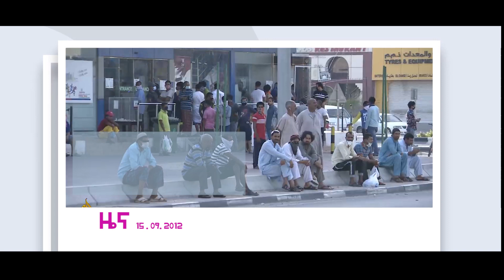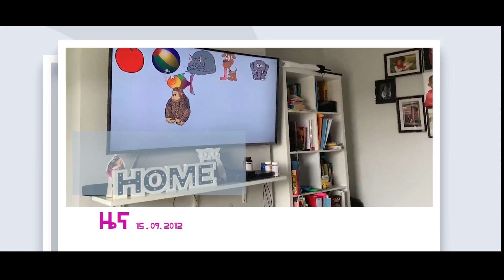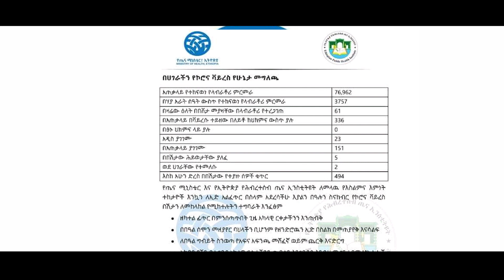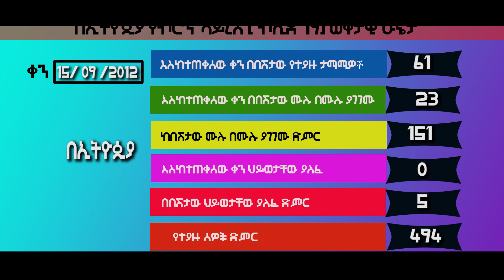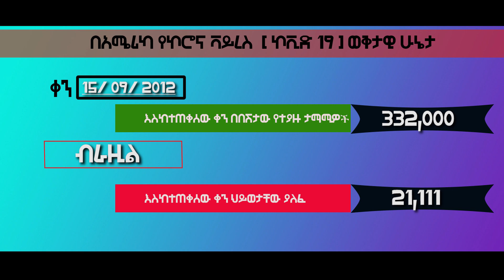ኢድና ኮሮና //እለታዊ መረጃ//jeilu Media